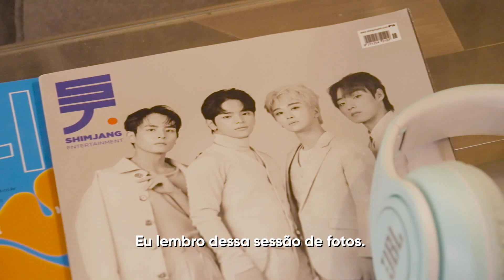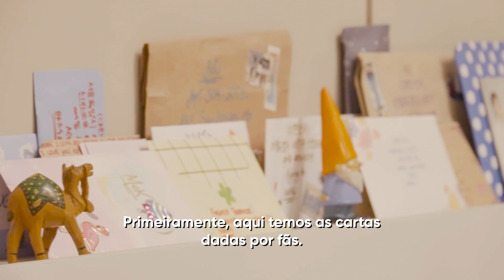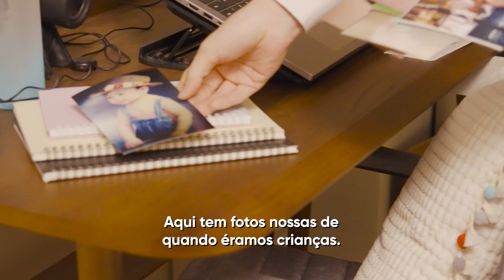Além do Guarda-Roupa | Tour Pelo Dormitório do ACT | HBO Max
Os meninos do ACT convidaram a gente pra conhecer o dormitório deles que aparece em AlémDoGuardaRoupa 💜 Novos episódios da minha série chegam semanalmente na HBO Max.